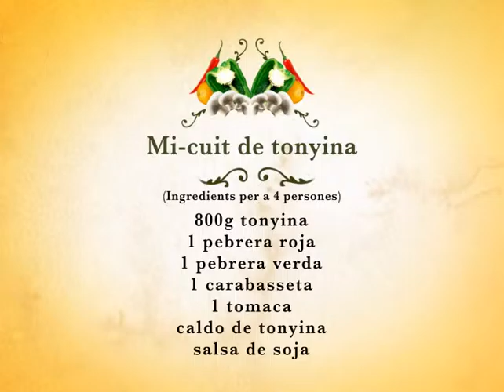Xequebò PGM 10 - Casa Yago (Villena)